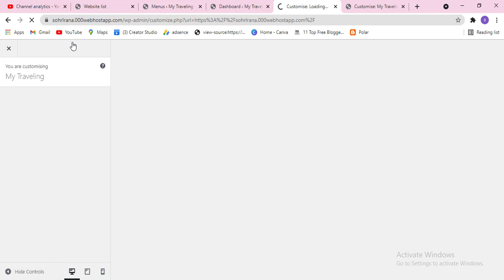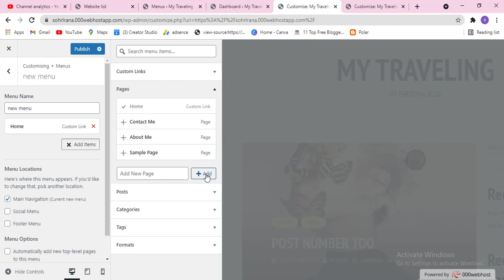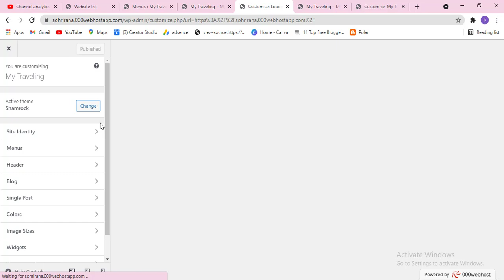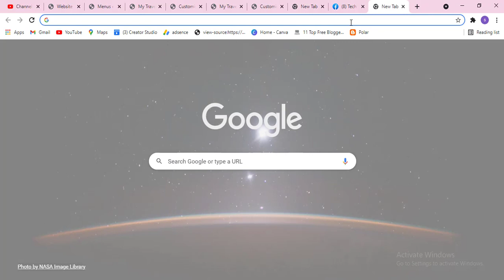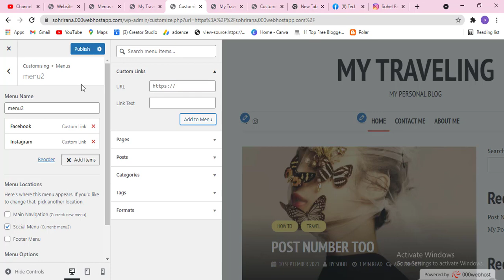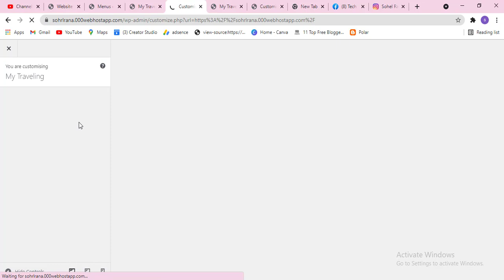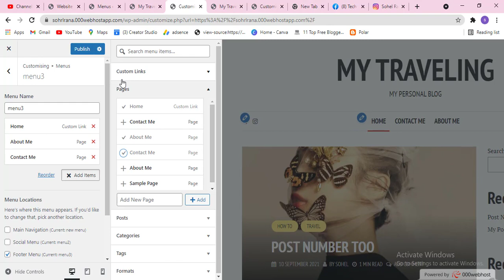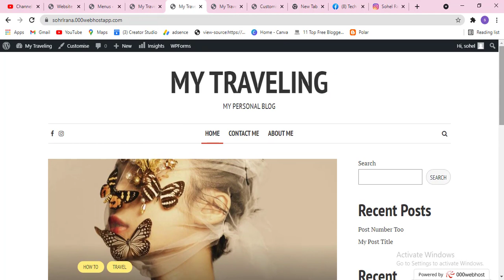How To Create Menu in Wordpress Step by Step Bangla Tutorial